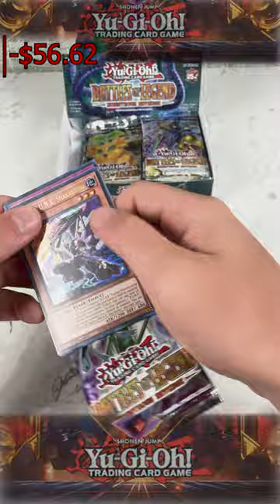PART 1 BOX OPENING : MONSTROUS REVENGE - QUARTER CENTURY CARD HUNT